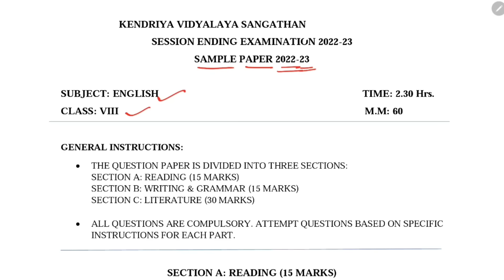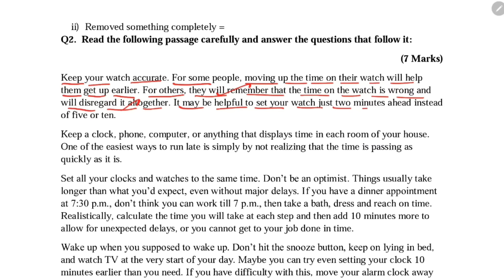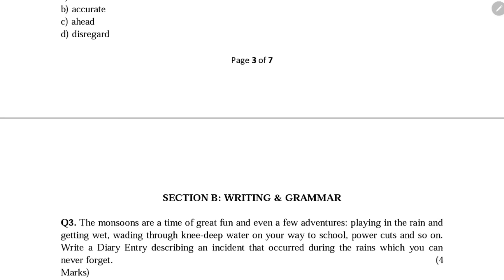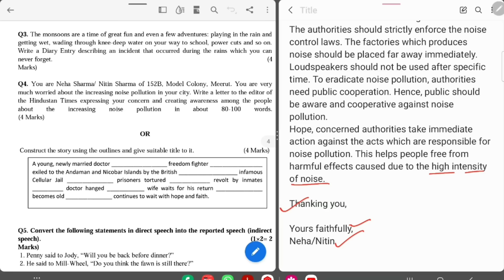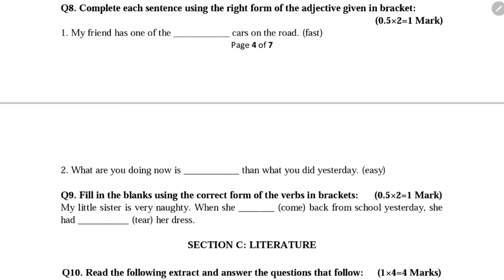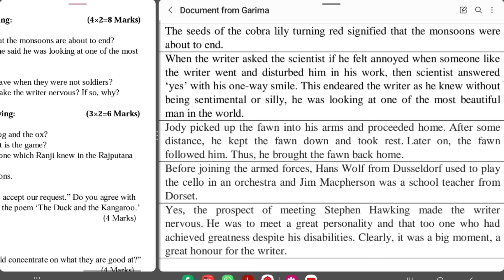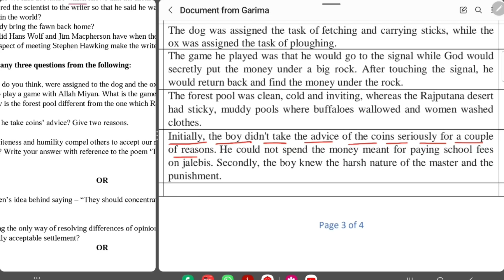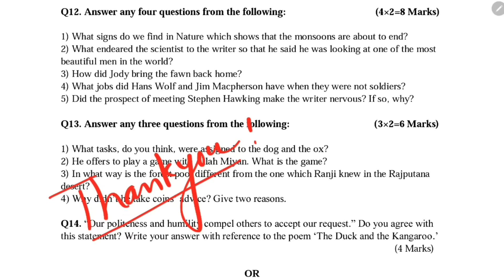Class-8 ENGLISH / 2023 SEE / Annual Exam Question Paper For KENDRIYA VIDYALAYA (KVS) Students